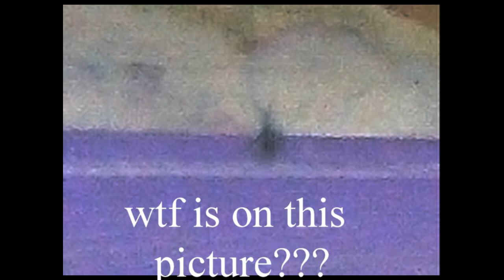strange timelapse gopro2